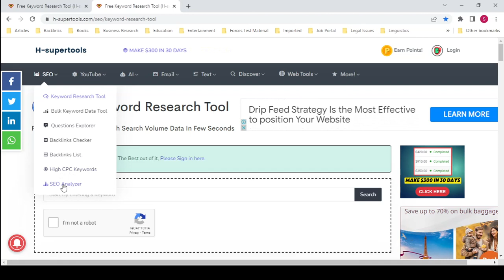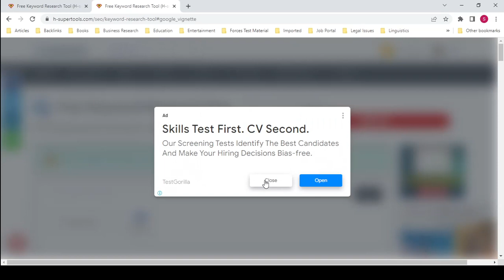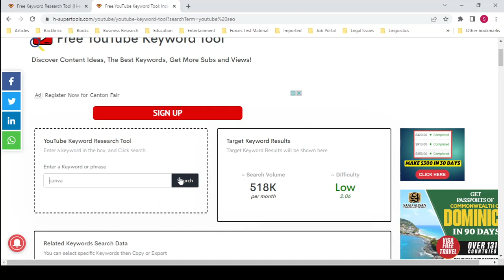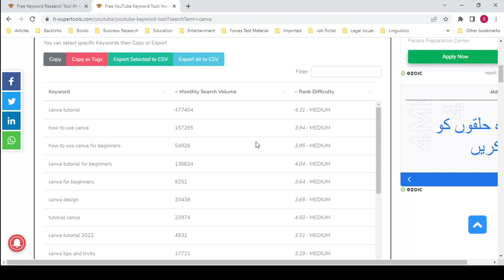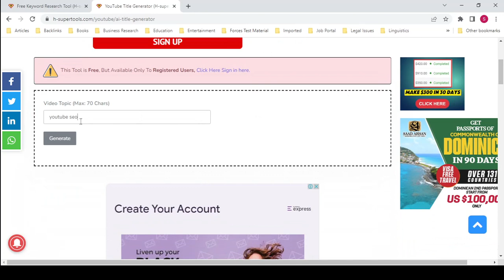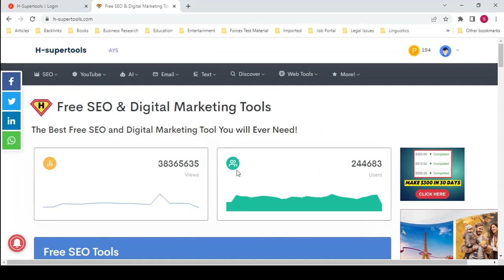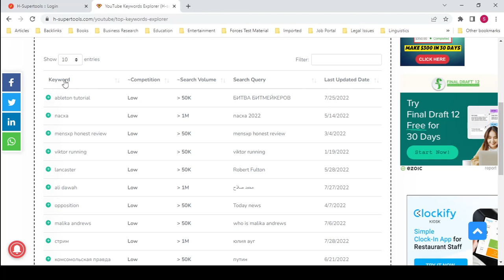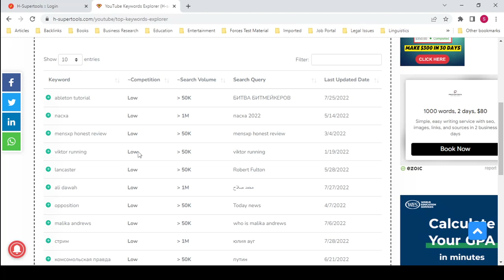How to rank youtube videos - VidIQ free alternative - Youtube keyword research tool - SEO Youtube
Youtube keyword research - how to rank youtube videos fast | youtube keyword research | youtube seo
vidiq - how to do keyword research for youtube 2022 | vidiq kaise use kare | vidiq tutorial 2022
how to use vidiq - how to get 100 seo score youtube vidiq | vidiq seo score 100 kaise kare
vidiq alternative - vidiq alternatives

Youtube keyword research -  youtube keyword research 2022.

how to do keyword research for youtube videos (2022 updated) | youtube keyword research (hindi). youtube keyword research tool 2022  (best & free )| youtube tag generator (hindi/urdu).

one more method of seo keyword research: ..
7 free keyword research tools for seo, bloggers & youtube.
how to get views fast with youtube keyword research (new strategy).
learn the youtube keyword research tips  tools and processes we use to rank our videos in youtube search (377% increase in 8 months)...

youtube seo - youtube seo: 3 steps to rank number 1 on youtube. in this video i am gonna tell you that how to rank youtube videos on first page by doing youtube seo in 2022.  there are 7 important things you’ll need to do to improve video seo on youtube.
here are the youtube seo tips and processes that’ll help you rank your videos #1...  in this video  i have made a video tutorial in which i will teach you how to earn money from youtube and how to grow youtube channel with the help of youtube video seo. fundamentals of youtube seo.
5) how i do youtube seo and keyword research.

how to use vidiq | vidiq kaise use kare | how to use vidiq in mobile . vidiq tutorial hindi vidiq kaise use kare vidiq vision for youtube vidiq app vidiq vs tubebuddy vidiq pro free how to use vidiq vidiq boost vidiq boost tutorial vidiq boost tutorial hindi vidiq boost review vidiq junnu ki tech how to grow youtube channel fast 2022 youtube channel fast grow kaise kare 2022.

how to get views on youtube video - how to get views on youtube videos |

how to get views on youtube video - youtube growth hacks | how to get more views on youtube videos?
how to get views on youtube videos | how to get more views on youtube in 2022.

how to get more views on youtube fast | youtube views bot | youtube views free software.

 views increaser tricks|| how to get more views on youtube#shorts.
learn how to get more views on youtube. learn how to get more views on youtube new channel in 2022?

 youtube seo 2022 in hindi youtube seo course in urdu how to install vidiq in android youtube seo tutorial 2022 in hindi vidiq boost hack 2022 gk in urdu story in urdu vidiq vision for youtube 2022 how to get vidiq boost for free 2022 youtube .  we will tell you that how to do keyword research for youtube using vidiq and how we can find low competition keywords using vidiq which is one of the best youtube seo tools...
this is how i use vidiq keyword research tool pro version.
vidiq tutorial: how to use vidiq to get more views & improve youtube seo how you can use vidiq to get more views and improve youtube seo without alot of work.

vidiq alternative - free vidiq alternative || best alternative to vidiq keyword inspector || youtube tags . vidiq alternatives
"vidiq alternatives"  best tubebuddy alternative | no subscription  | for video seo |.

you can learn about "vidiq alternatives"

vidiq alternatives video marketing blaster pro vidiq youtube vidiq pro free free vidiq boost vidiq boost crack review vidiq alternatives honest opinion vidiq alternatives vidiq vision for youtube vidiq chrome extension vidiq boost tubebuddy vs vidiq youtube seo vidiq review keyword research how to do keyword research tube buddy alternative seo tools 2022 best seo tools

 how to use vidiq, How To Do Keyword Research For YouTube Videos, Vidiq App Tutorial, how to grow youtube channel fast, youtube channel growth strategy, how to find best keywords for youtube, youtube keyword research tool for video seo, youtube keyword research kaise kare, best keywords for youtube, youtube keywords for views, YouTube SEO, youtube keyword research free

vidiq alternative, Dcoder how to rank youtube video, youtube ranking factors, how to rank videos high on youtube, youtube search ranking, seo tips for youtube, youtube channel ranking,  How to get more views and grow on youtube faster